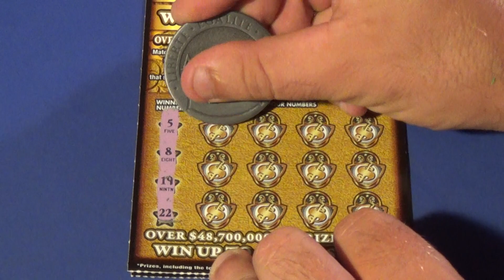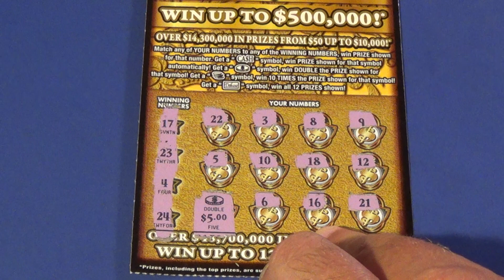SOOD 416: TWO $5 CASH DELUXE Florida Lottery Scratch Tickets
Florida Lottery scratch off tickets featured:
   $5 Cash Deluxe (2)